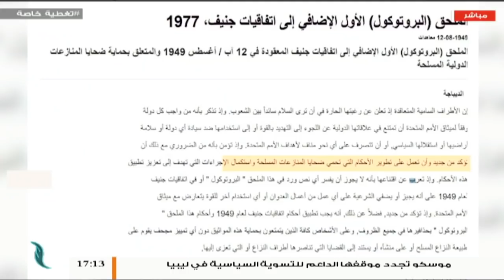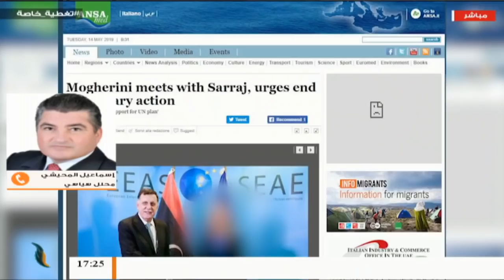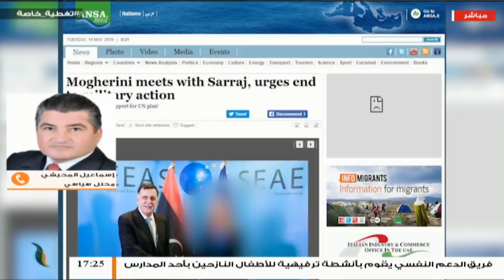تغطية خاصة(2) | دحر العدوان على طرابلس | 20 - 05 - 2019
تقديم د. فوزي الغرياني

الضيوف:
د. إسماعيل المحيشي | محلل سياسي
محمد النعاس - محلل عسكري
ـــــــــــــــــــــــــــــــــــــــــــــــــــــــــــــــــــــــــ
ــــــــــــــــــــــــــــــــــــــــــــــــــــــــــــــــــــــــــ
ــــــــــــــــــــــــــــــــــــــــــــــــــــــــــــــــــــــــــ
يمكنكم تحميل تطبيقنا TANASUH TV على الهواتف الذكية: